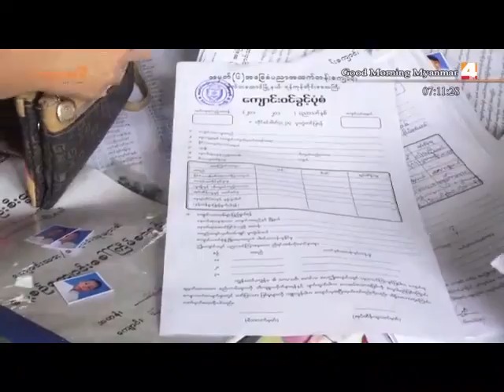ပထမတန္းသင္႐ုိး သစ္ေျပာင္းလဲမႈကို ေက်ာင္းသားမိဘေတြ ႀကိဳက္ႏွစ္သက္မႈ ရွိေန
အခုေက်ာင္းဖြင္႔ရာသီကစလို႔ သင္ၾကားရေတာ႔မယ့္ ပထမတန္းသင္႐ုိးသစ္ဟာ ေက်ာင္းသား၊ ေက်ာင္းသူေတြ သင္ၾကားတဲ့အခါမွာ လြယ္ကူမွာျဖစ္ျပီး သင္႐ုိးသစ္ေျပာင္းလဲမႈနဲ႔ပတ္သက္လို႔ ႀကိဳက္ႏွစ္သက္မႈ ရွိတယ္လို႔ ေက်ာင္းသားမိဘေတြက ေျပာၾကားလိုက္တာပါ။
ပညာေရးစနစ္အဆင္႔ျမင္႔တင္ဖို႔အတြက္ေျပာင္းလဲလိုက္တဲ့ ပထမတန္း သင္ရုိးသစ္မွာ ဘာသာရပ္အေနနဲ႔ဆယ္ဘာသာရွိျပီး ဒီဘာသာရပ္ေတြထဲမွာေတာ့ အႏုပညာနဲ႔ ပတ္သက္တဲ႔ပန္းခ်ီ၊ ဂီတစတဲ႔ ဘာသာရပ္ေတြပါ၀င္ေနတာေၾကာင့္ ေက်ာင္းသား ေက်ာင္းသူေတြ အေနနဲ႔ ေဖ်ာ္ေျဖေရးပုံစံသင္ၾကားရမွာျဖစ္လို႔ ပထမတန္းသင္႐ုိးသစ္ေျပာင္းလဲတာကို ႀကိဳက္ႏွစ္သက္ မႈရွိတယ္လို႔ ေက်ာင္းသားမိဘတစ္ဦးက အခုလိုေျပာပါတယ္။
အသစ္ေျပာင္းလဲလိုက္ေသာ ပထမတန္းသင္ရုိးသစ္မွာျမန္မာစာ၊အဂၤလိပ္စာ၊ သခ်ၤာ၊သိပ္ၸံ၊ဘ၀တြက္တာ၊ဂီတ၊လူမူ၊ပန္းခ်ီ၊ကာယ၊စာရိတ္ၱစတဲ႔ဘာသာရပ္ေတြပါ၀င္မွာျဖစ္ျပီး ေက်ာင္းသားေက်ာင္းသူေတြ သင္ယူခ်င္စိတ္ရွိေစဖို႔ဖတ္စာအုပ္နဲ႔သင္ျကားတဲ႔ပုံစံေတြကိုပါေျပာင္းလဲ ထားတယ္လို႔သိရပါတယ္။ဒီလိုေျပာင္းလဲထားတဲ႔အတြက္ ေက်ာင္းသားေက်ာင္းသူေတြအတြက္ သင္႐ုိးသစ္ဟာ အခက္အခဲမရွိႏုိင္ဘူးလို႔ ေက်ာင္းသားမိဘကေျပာပါတယ္။
ပထမတန္းသင္ရုိးသစ္ေျပာင္းလဲမႈအတြက္ အေျခခံပညာေက်ာင္းမ်ားက
ေက်ာင္းဆရာ၊ဆရာမေတြကို ပညာေရး၀န္ျကီးဌာနက တာ၀န္ရွိသူေတြအေနနဲ႔သင္တန္းပို႔ခ်ေပးခဲံ႔ျပီး သင္တန္းကာလဟာ တစ္ပတ္တာျကာျမင္႔ခဲ့တယ္လို႔သိရပါတယ္။အဲဒီလို သင္တန္းပို႔ခ်ရာမွာေတာ႔ ေက်ာင္းသားေက်ာင္းသူေတြေက်ာင္းေနေပ်ာ္ဖို႕သင္ျကားရမယ္႔ပုံစံနဲ႕နည္းစနစ္ေတြကို သင္ျကား ေပးခဲ့တာျဖစ္တယ္လို႔ဆရာမတစ္ဦးကအခုလိုေျပာပါတယ္။
ပညာေရးစနစ္အဆင္႔ျမင္႔တင္နိင္ဖို႔ အမ်ိုးသားပညာေရးမဟာဗ်ဴဟာစီမံကိန္း အရ အေျခခံပညာသင္ရုိးညြန္းတန္းေတြကို ေျပာင္းလဲသြားမွာျဖစ္ျပီး အတန္းစနစ္ေတြကိုလည္း ေျပာင္းလဲသြားမွာ ျဖစ္တယ္လို႔သိရပါတယ္။လက္ရွိမွာေတာ႔ အခုပညာသင္ႏွစ္ကစျပီး ပထမတန္း သင္ရုိးညြန္းတန္းကိုေျပာင္းလဲထားျပီး လာမယ္႔နွစ္ေတြကစလို႔ ဒုတိယတန္း၊တတိယတန္း၊ စတုတၲတန္းသင္ရုိးေတြကို ေျပာင္းလဲသြားမွာျဖစ္တယ္လို႔သိရပါတယ္။ဒါ့အျပင္အတန္းစနစ္ေတြကို လည္း ေျပာင္းလဲသြားမွာျဖစ္တဲ့အတြက္ သူငယ္တန္း(K.G)ကေန ဂရိတ္(၁၂)အထိ သင္ယူနိင္ဖို႔ အတန္းစနစ္ေတြကို ေျပာင္းလဲသြားမွာျဖစ္ပါတယ္။